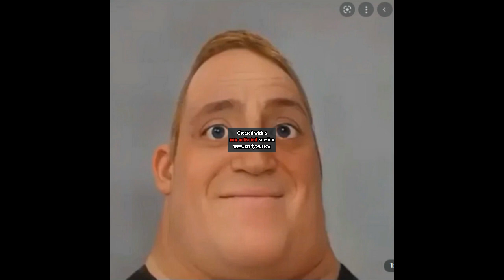Mr Incredible Becoming Uncanny Supremly Extended